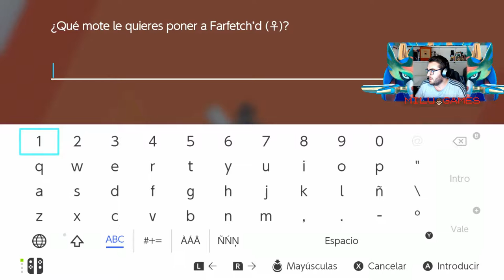🤙🏻❤️Pokémon Espada Ep.11 - TODO POR GALAR! NOS ENCONTRAMOS CON CATHY, SEGUNDA LÍDER